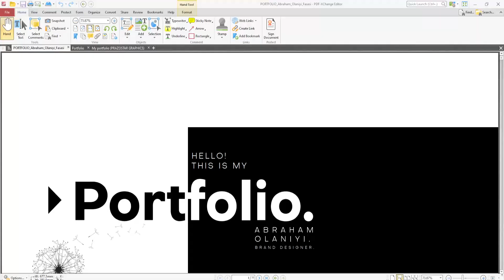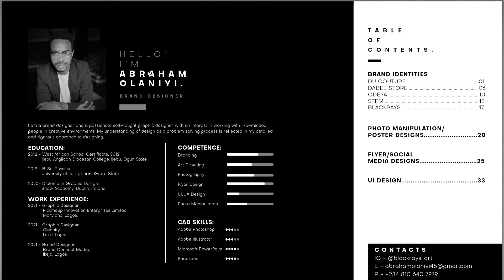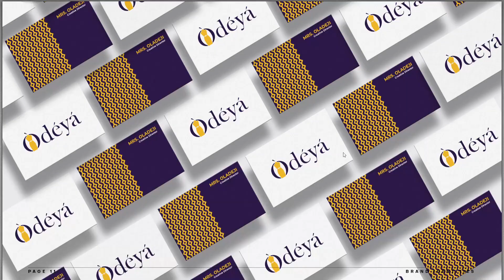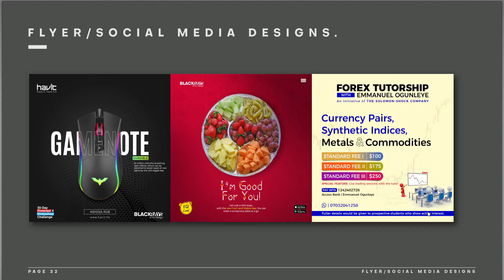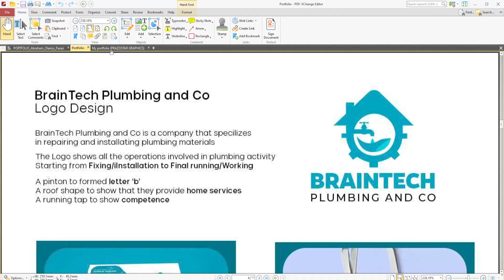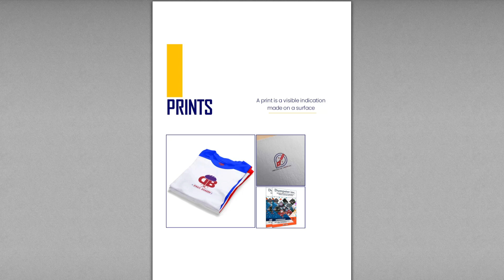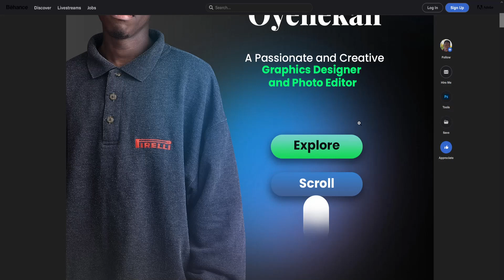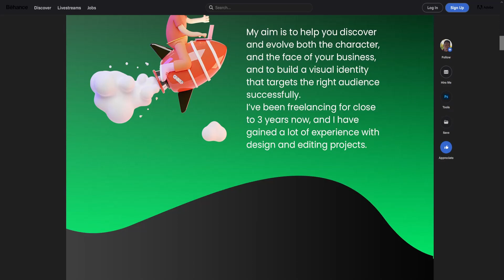How to design a Successful Portfolio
Learn tips on how to make a successful portfolio design, I also explained things to avoid.